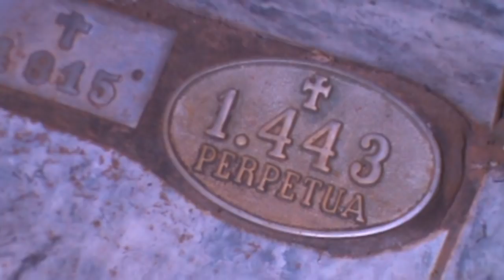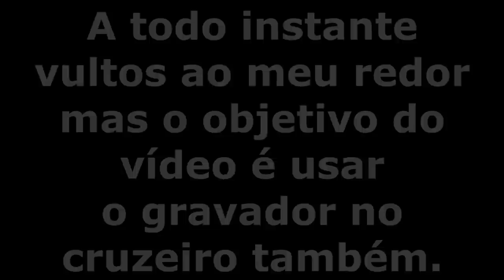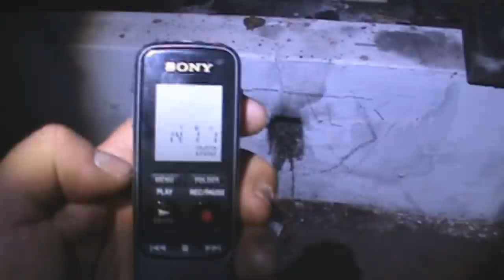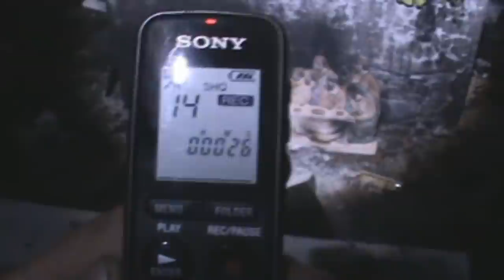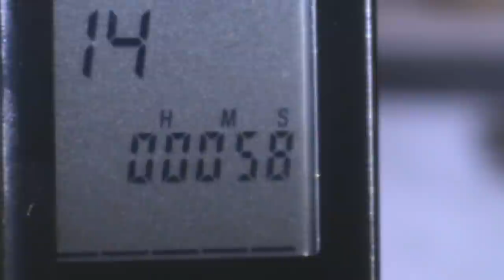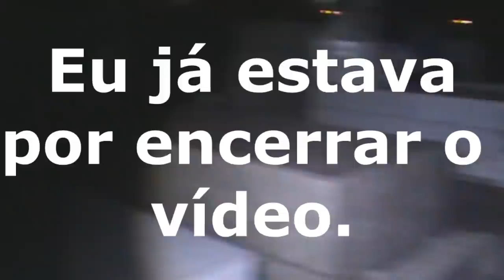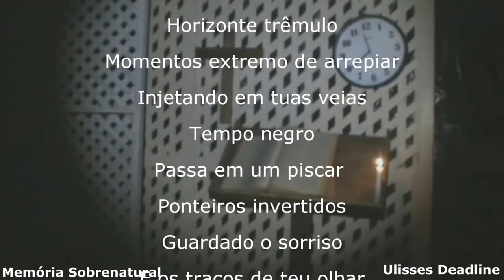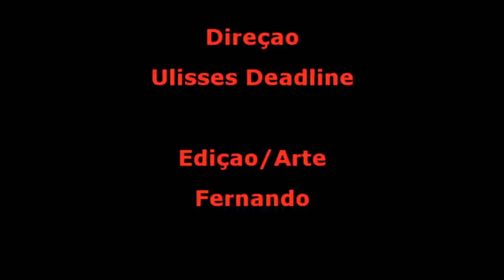DeadLine em: Destino inevitável A comunicação em um cruzeiro# Memória Sobrenatural